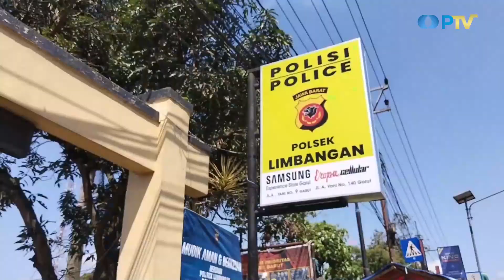Arus Balik Lebaran Jalur Selatan Limbangan Macet Dua Arah I UN News I Eddutainment PTV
Halo untuk kalian semua para penonton setia PTV, yuk tonton videonya dan jangan sampai ketinggalan untuk video-video selanjutnya ya. Berita kali ini mengenai Arus Balik Lebaran Jalur Selatan Limbangan Macet Dua Arah.

Program UN News adalah program dimana kami memberitakan berita-berita yang berasal dari daerah Bandung dan sekitarnya.